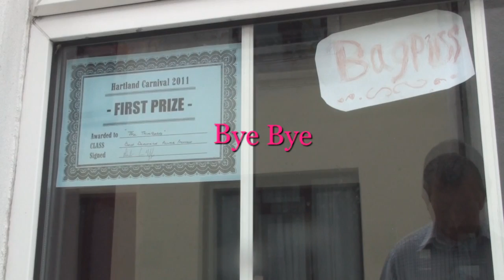Hartland Carnival Window Competion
Some of the 2011 Carnival window competition entries